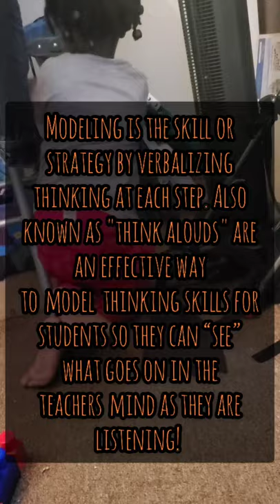Teachable Moments: Reality Check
Andrew is practicing his colors while developing the skill of 1:1 correspondence. Working on his speech!

Shop or drop us a line andrewsattic.org